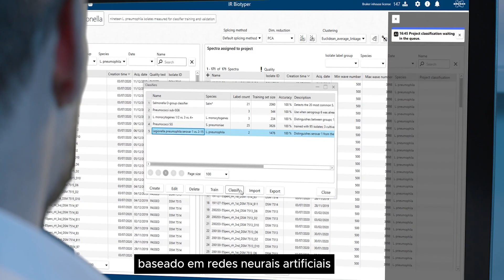Bruker IR Biotyper® - 𝗛𝗼𝘀𝗽𝗶𝘁𝗮𝗹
A capacidade de entender as rotas de infecção, conduzir estudos epidemiológicos e implementar procedimentos eficazes de controle de infecção é crucial para o gerenciamento da higiene hospitalar.

O IR Biotyper® oferece uma solução rápida, fácil e econômica para tipagem de cepas no mesmo dia, permitindo epidemiologia preventiva.

Inacreditável? Deixe o vídeo persuadi-lo enquanto aprende mais sobre o IR Biotyper®, seus benefícios e fluxo de trabalho.